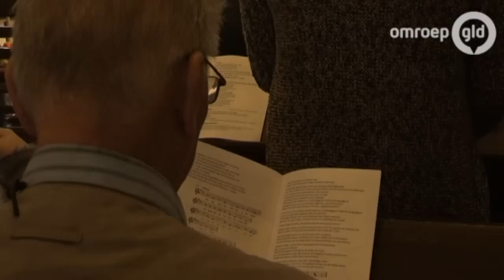Oud-Katholieke kerk in Culemborg blijft groeien